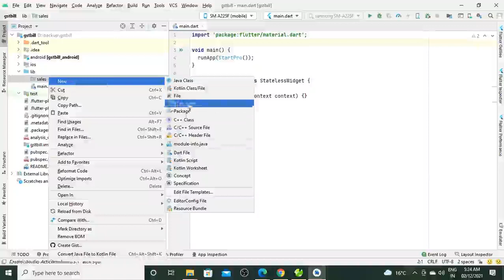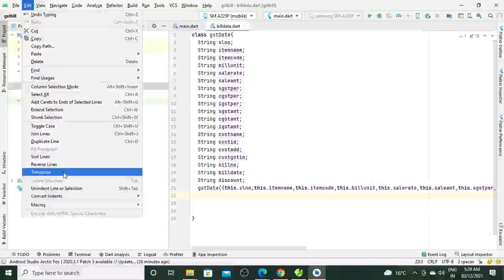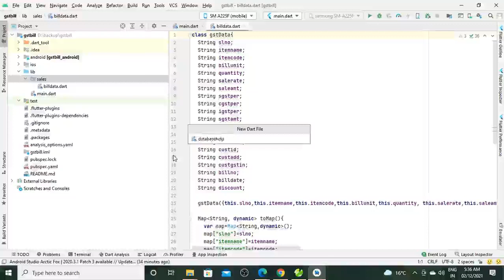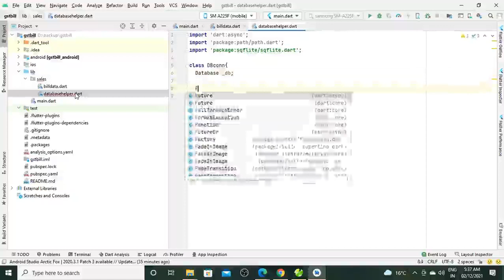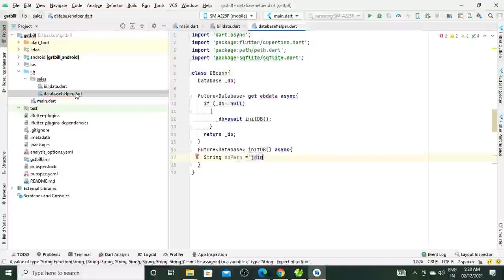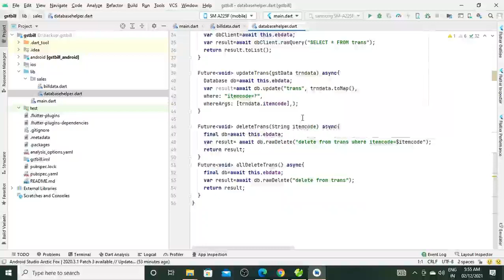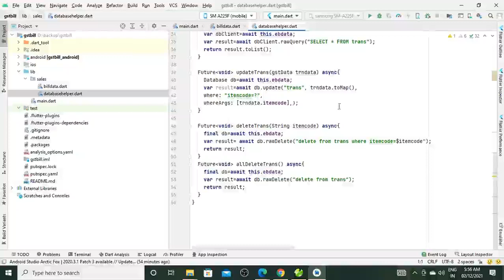Flutter App of GST Bill Entry # PART II (Configured Local database)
In this video I try to show how to configured local database for  flutter app.  In my next few video , will show in detail coding for the APP. And will show you how to make GST bill entry step by step. How to insert , edit previous bill and also delete any bill.